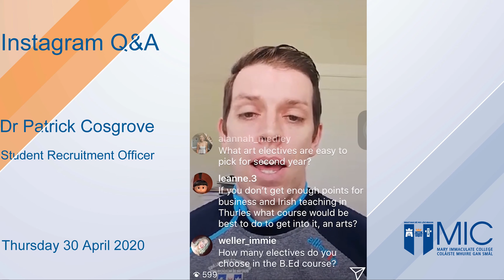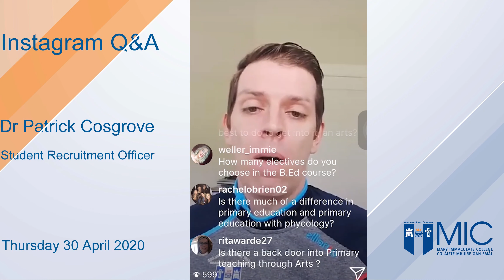Instagram Q&A with Dr Patrick Cosgrove, Student Recruitment Officer at MIC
Are you a CAO applicant? Check out our series of Instagram Live Q&As taking place throughout May and June.

Find out all about the undergraduate degree programmes on offer at MIC Limerick and MIC Thurles, as well as on campus facilities, accommodation, access routes, student support services, career opportunities, plus lots more.

for the full schedule of Q&As.

CAO change of mind closing on 1 July!